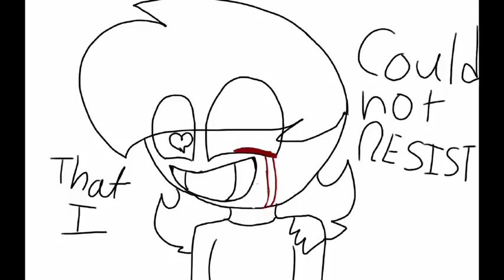the zombie song (helped with nate)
I got inspiration from nate! Here is his channel -